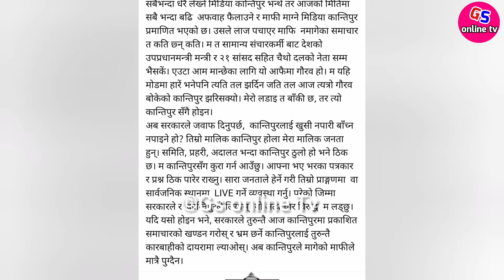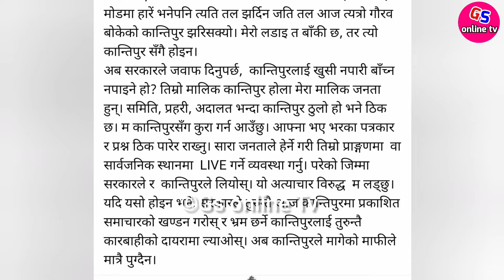कान्तिपुरलाई रविको खुल्ला चुनौती आउ लाईभमा बहस गरौ Rabi lamichhane News || Rabi lamichhane interview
Rastriya Swatantra Party Chairman and former Home Minister Rabi Lamichhane has issued a stern warning to Kantipur Media Group. He got angry and issued a stern warning to Kantipur Media Group after a false news related to Rabi Lamichhane was spread in yesterday's editorial of Kantipur magazine. In addition, he has also said that he is ready to debate live so that the whole country can see all the journalists of Kantipur media as witnesses. Regarding the issue of co-operative fraud case, Kantipur Media Group had sent a misleading editorial saying that the then Managing Director of Galaxy Television Chabilal Joshi had invested the co-operative's money in Galaxy TV in Rabi Lamichhane's plan and Galaxy TV was opened in his plan

Rabi lamichhane
Rabi lamichhane vs kantipur news
Kantipur Media and rabi lamichhane

जि एस अनलाइन टिभिको यस आधिकारिक युट्युब च्यानलमा समाजका विभिन्न आयाम, समसामयिक विषय, समाचार, डकुमेन्ट्रीसहित सान्दर्भिक सामग्रीहरु हेर्न पाइनेछ । हाम्रा सामग्री सबभन्दा पहिले हेर्नका लागि कृपया हाम्रो च्यानल सब्सक्राईब गरी घन्टीको बटन थिच्न नभुल्नुहोला ।